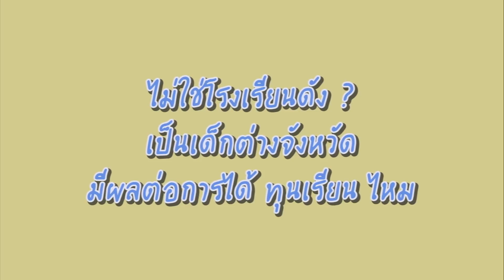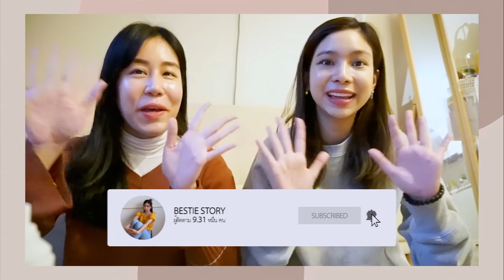แชร์ประสบการณ์ชีวิตเด็กทุนรัฐบาลเกาหลีจาก Seoul National University !!! BESTIE STORY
Guest : IG : chuthasorn
ติดตามข่าวสารของทุนรัฐบาลเกาหลีได้ที่